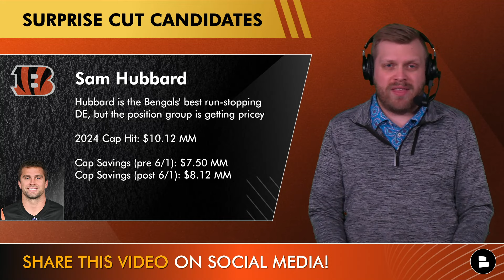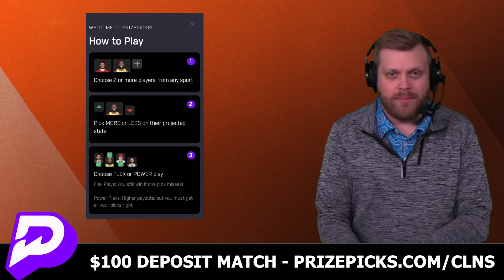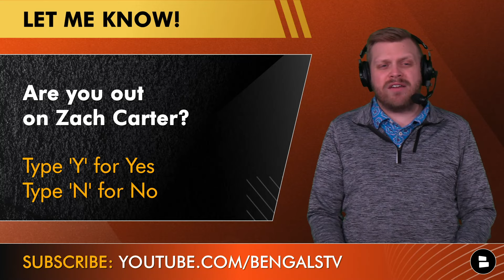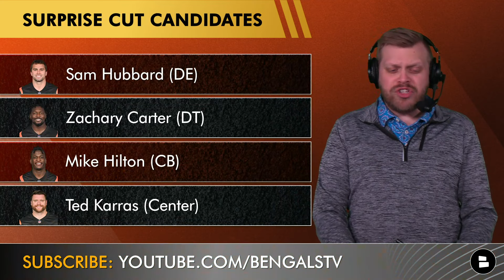SURPRISE Cincinnati Bengals Cut Candidates Ft. Germaine Pratt, BJ Hill And Sam Hubbard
Bengals rumors begin today with some surprise Cincinnati Bengals cut candidates as we inch closer to the beginning of NFL free agency. The Bengals have already cut QB AJ McCarron which technically was a surprise since he was set to be a free agent. Bengals Breakdown host Tom Downey lists 7 Bengals surprise cut candidates and breaks down their contracts and how it could help or hurt the Cincinnati Bengals before heading into the 2024 NFL Draft.

Don't miss a beat on Cincinnati Bengals news, Bengals rumors, and NFL draft rumors!

Top Surprise Bengals Cut Candidates:
B.J. Hill (DT)
Germaine Pratt (LB)
Alex Cappa (OG)
Sam Hubbard (DE)
Zachary Carter (DT)
Mike Hilton (CB)
Ted Karras (Center)

B.J. Hill Stats Last 4 Seasons:
2023 Stats (17 GP - Bengals): 51 TKL, 4.5 SACK, 2 TFL, 0 FF
2022 Stats (16 GP - Bengals) : 68 TKL, 3.0 SACK, 4 TFL, 1 FF
2021 Stats (16 GP - Bengals) : 50 TKL, 5.5 SACK, 6 TFL, 0 FF
2020 Stats (16 GP - Giants): 32 TKL, 1.0 SACK, 2 TFL, 0 FF

Germaine Pratt Stats Last 4 Seasons:
​​2023 Stats (17 GP): 118 TKL, 2.0 SACK, 7 TFL, 2 FF
2022 Stats (15 GP): 99 TKL, 1.0 SACK, 6 TFL, 1 FF
2021 Stats (15 GP): 91 TKL, 0.5 SACK, 5 TFL, 2 FF
2020 Stats (16 GP): 89 TKL, 0 SACK, 5 TFL, 0 FF

Alex Cappa 2023 Stats: 4 Sack, 7 Hit, 24 Hurries, 67.3 Run Block Grade

Sam Hubbard Stats Last 4 Seasons:
2023 Stats (15 GP): 58 TKL, 6.0 SACK, 7 TFL, 0 FF
2022 Stats (15 GP): 60 TKL, 6.5 SACK, 11 TFL, 1 FF
2021 Stats (16 GP): 62 TKL, 7.5 SACK, 12 TFL, 1 FF
2020 Stats (13 GP): 62 TKL, 2.0 SACK, 5 TFL, 1 FF

Zachary Carter Career Stats: 46 TKL, 0.5 Sack, 2 TFL, 1 FF

Mike Hilton Stats Last 4 Seasons:
2023 Stats (17 GP - Bengals): 84 TKL, 12 TFL, 8 PBU, 2 INT
2022 Stats (14 GP - Bengals): 60 TKL, 4 TFL, 6 PBU, 1 INT
2021 Stats (17 GP - Bengals): 66 TKL, 8 TFL, 5 PBU, 2 INT
2020 Stats (12 GP - Steelers): 51 TKL, 8 TFL, 7 PBU, 3 INT

Ted Karras 2023 Stats: 6 Sacks, 3 Hits, 12 Hurries, 64.2 Run Block Grade

Share today's Bengals Breakdown episode on Facebook!

The more likes we get the more Bengals YouTube videos we can do! So LIKE this one!

Watch these Cincinnati Bengals YouTube videos for the latest news & rumors:
- Bengals Rumors: Joe Mixon Getting Cut? Brock Bowers To Cincinnati In NFL Draft? Daxton Hill Future?
- Bengals Rumors On Signing Chris Jones, Trent Brown Or Chukwuma Okorafor In 2024 NFL Free Agency

Reply to today's questions in the COMMENTS:
- What would you do with Germaine Pratt? Type ‘K’ for Keep, ‘C’ for Cut
- Name your own Bengals surprise cut candidate!
- Are you out on Zach Carter? Type ‘Y’ for Yes, ‘N’ for No

Bengals 2024 Free Agents:
Trayveon Williams (RB)
Tyler Boyd (WR)
Trenton Irwin (WR)
Tee Higgins (WR)
Tanner Hudson (TE)
Drew Sample (TE)
Irv Smith Jr. (TE)
Mitchell Wilcox (TE)
Jonah Williams (OT)
Cody Ford (OG)
Max Scharping (OG)
DJ Reader (DT)
Josh Tupou (DT)
Joe Bachie (LB)
Markus Bailey (LB)
Akeem Davis-Gaither (LB)
Chidobe Awuzie (CB)
Jake Browning (QB) - ERFA
Cal Adomitis (LS) - ERFA

Make sure you catch all of our Bengals YouTube videos: set your notifications to all!

Did you know we have a Bengals Facebook page?

Get your daily dose of Bengals news, rumors, and analysis from @chatsports - featuring articles from top sources like Cincy Jungle, ESPN, and Sports Illustrated.